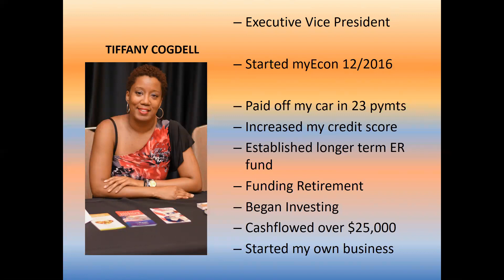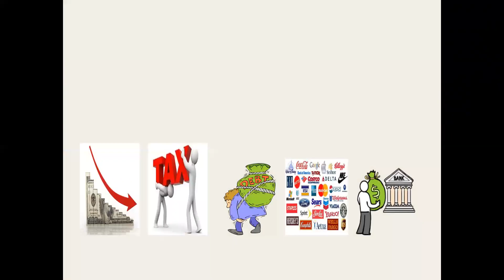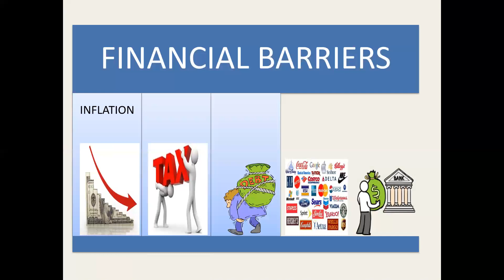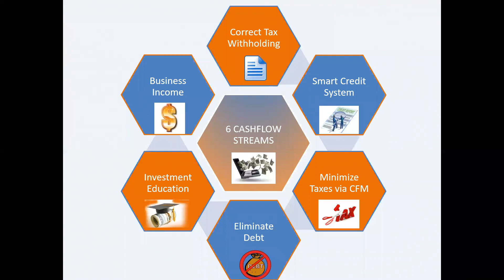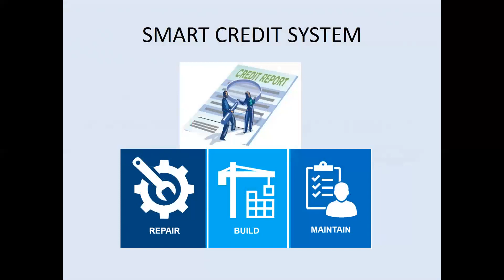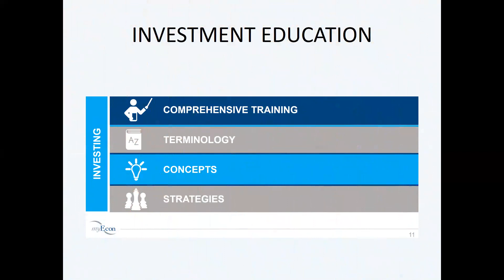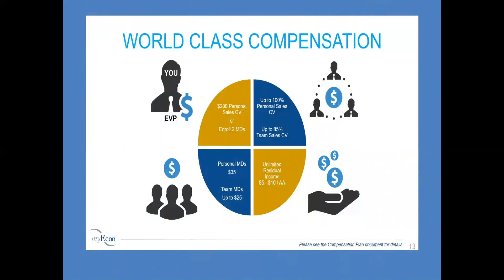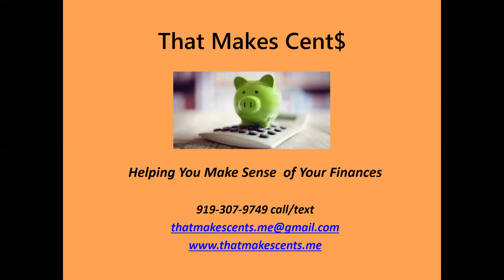myEcon Presentation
MyEcon's income shifting membership educates it's associates on powerful strategies to help reduce taxes, eliminate debt, repair credit, invest and earn income.  Make sure you're financially prepared not just for today, but for you and your legacy's future!

- To join or for more information.